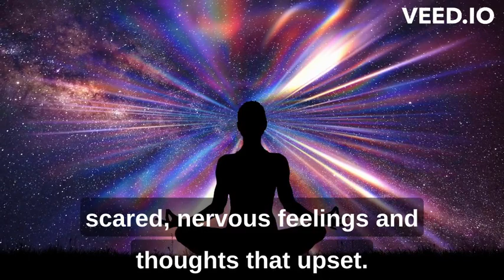from an ancient cassette for guided meditation/self hyponosis - QR Method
Found an ancient cassette audio for mental / emotional training called the QR Method I learned as a kid. Guided Meditation, self-hypnosis - cassette shouldn't even work anymore but it does.  I took a part of the audio and set it to an appropriate video and captioned it.